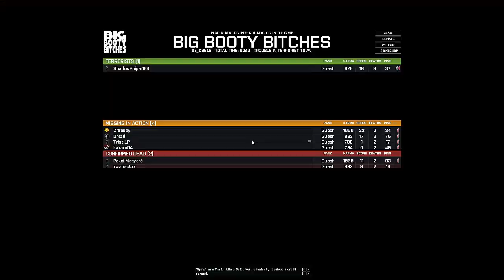TTT //Let's Play TTT #03 [HD]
BESCHREIBUNG AUFKLAPPEN

--- Team JaBacKLP ---

!! FOLGT !!

Besucht doch auch unseren eigenen Minecraft Server:
IP: mc-infinity.de